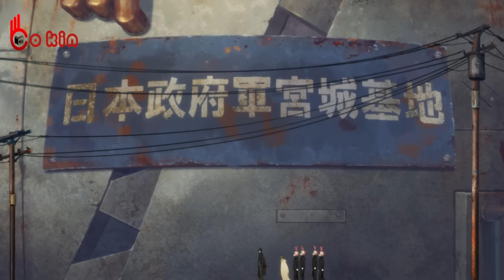ALL IN ONE | Kẻ Ăn Rỉ Sét | Review Anime Hay | Tóm Tắt Anime Hay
Bo Kin does not own all of the material in the video, but complies with copyright and Fair-Use laws of Youtube

Anime : kẻ ăn rỉ sét
*** Bo Kin không sở hữu tất cả các tư liệu trong video mà tuân thủ luật bản quyền và sử dụng hợp lý luật Fair-Use
Nguồn nhạc :
Intro :